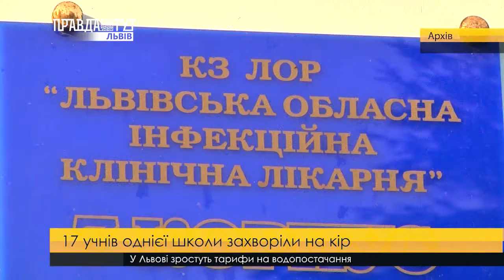17 учнів львівської школи захворіли на кір. ПравдаТУТ Львів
У львівській школі під номером сто - 17 учнів захворіли на кір. Серед них 16 п'ятикласників та 1 дев'ятикласник. Директор школи вважає, що ймовірними носіями кору є нові учні, які нещодавно почали своє навчання у цій школі. Аби запобігти поширенню захворювання, у навчальному закладі призупинили штудіювання у трьох п'ятих класах до кінця цього тижня. Наразі управління освіти Львівської міської ради спільно з медиками вирішують, як запобігти подальшому розповсюдженню недуги. До слова, у кількох учнів все ж є щеплення від кору.